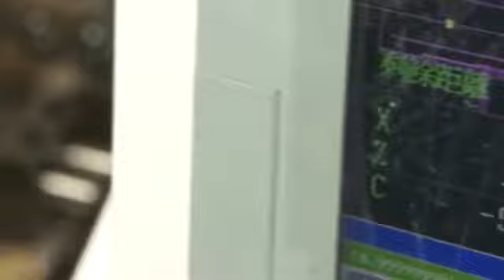EGYPT CNC Lathe with C axis مخرطة كمبيوتر سي ان سي - 3 محاور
مخرطة سي ان سي بالمحور الثالث
Alex power Technology isThe Exclusive agent in Egypt for Rayfeng

Features
*Gang Type Tooling System has high speed cutting and High accuracy.
*Linear Guide provide stable, accurate and Durable for X-axis and Z-axis.
*Power driven tool can be chosen as "Optional" for Tapping, Drilling, Grooving.
* High Precision C-Axis indexing function is equipped as the Standard.

لمزيد من المعلومات و طلب الكتالوج
اتصل او واتس اب
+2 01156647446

مخرطة cnc_
مخرط cnc_
مخارط cnc_
سعر_مخرطة cnc_
ماكينات _cnc_مخرطة
مخرطة cnc_للبيع
ماكينة خراطة_cnc
شركات بيع ماكينات_cnc
مكن خراطة_cnc